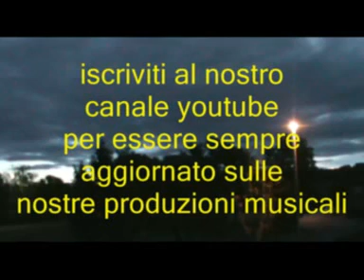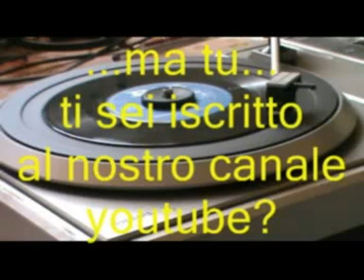L'album di successi degli anni 60-70 e dintorni - Artisti vari - il meglio -